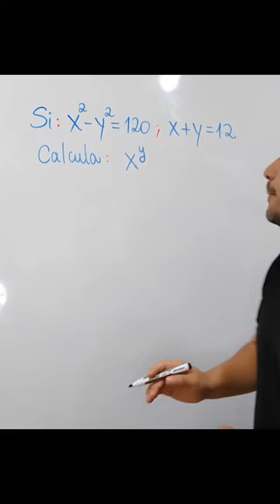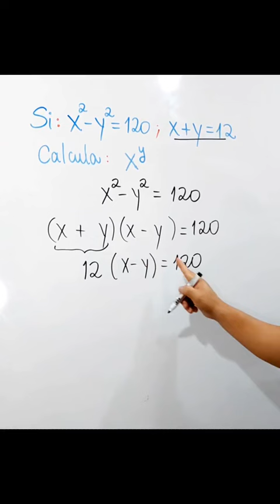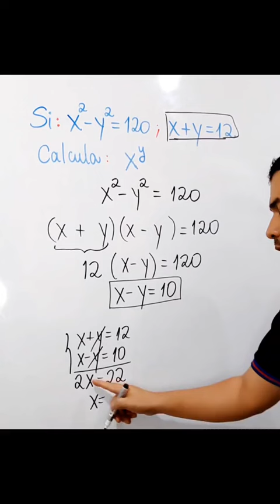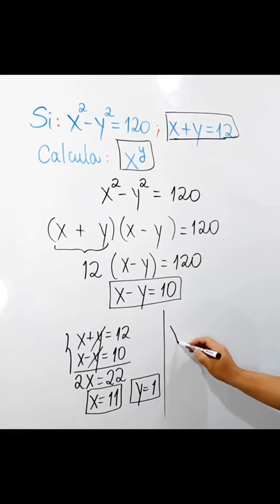Productos Notables - Profe Jeff